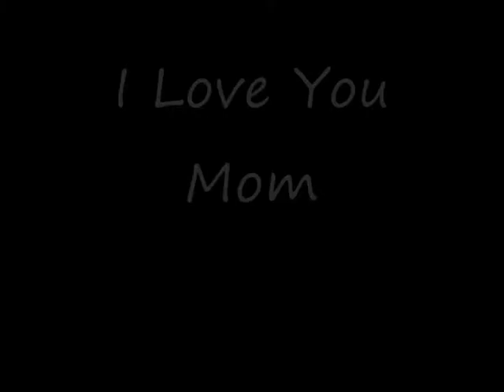Have I Told You Lately